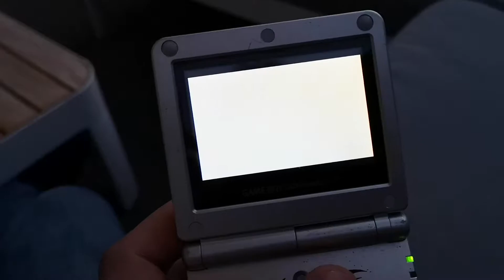KUNG FU MASTER - Game Boy GB playthrough HARD difficulty [Gameboy] スパルタン X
With the lack of flea markets, community sales and conventions during the summer holiday, I trained hard and vigilantly - wax off wax on style- (also imagine 'Ýou're the best' song in the back of your head) to bring you a complete playthrough of Kung Fu Master from IREM. It has the basic game mechanics as Kung Fu for NES, but with varied levels, power-ups, and bombs!